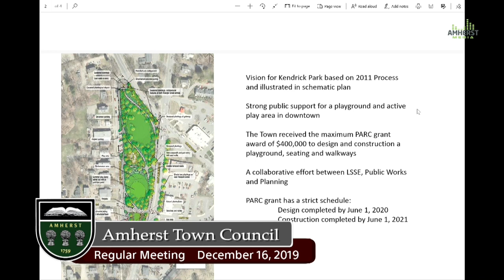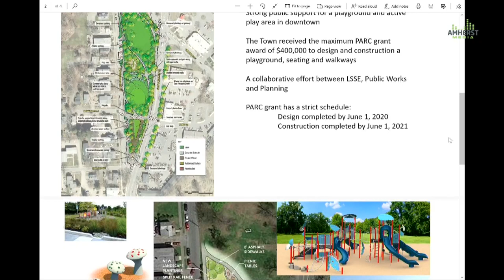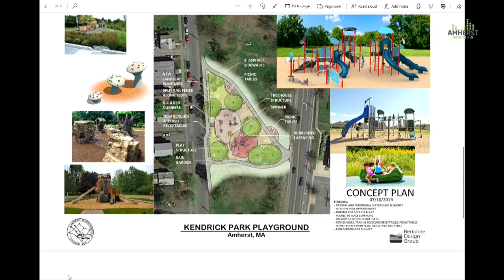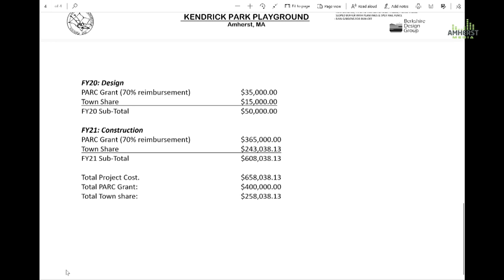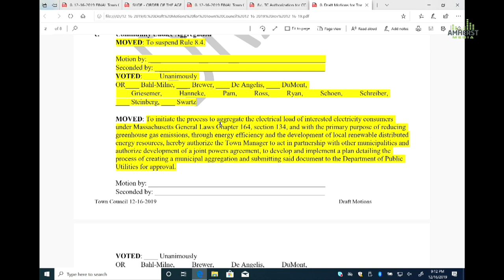Amherst Town Council : December 16, 2019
The meeting of the Amherst Town Council on December 16, 2019.